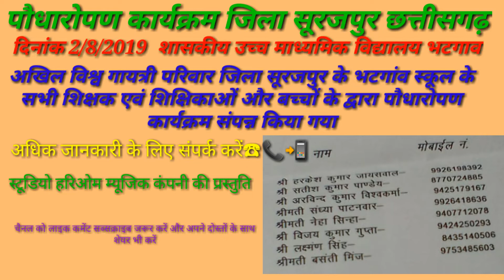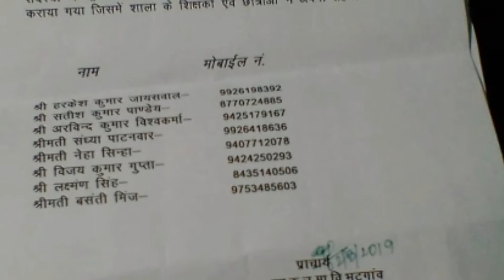पौधारोपण कार्यक्रम जिला सूरजपुर भटगांव शासकीय उच्च माध्यमिक विद्यालय परिवार 2/8/ 2019 को संपन्न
🎧🎤🌹🙏🎥स्टूडियो हरिओम म्यूजिक कंपनी ऑडियो वीडियो रिकॉर्डिंग and audio video mixing lab जिला बलरामपुर छत्तीसगढ़ हमारे चैनल को लाइक करें सब्सक्राइब करें कमेंट करें और वेलकम घंटी🔔 दबाना ना भूले ताकि हमारे द्वारा वीडियो अपलोड किए जाने पर आपको नोटिफिकेशन सबसे पहले मिले थैंक यू धन्यवाद हरि ओम contact number📞☎️📲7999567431